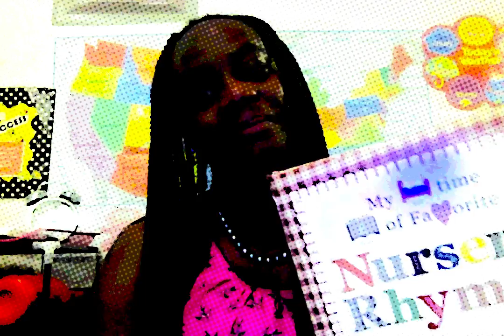Nursery Rhymes "Humpty Dumpty" with Teacher Dee Dee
ATTENTION:
This content is for general audience. Adults and Children and able to view this video. Thank you. This content is for the general audience. Adults and Children are able to view this content. Thank you Please SHARE :)
teacher dee dee#KidFriendly
teaching
teacher school
school educator
parent teacher conference
high school teacher
teacher resources
teaching resources
elementary school teacher
elementary school education
teacher education
online teachers
school education
english teacher
teacher to teacher
teacher help
spanish teacher jobs
online teaching
job school teacher
teacher for learning:
teachers for teachers
school and teachers
teacher
the teacher students
students and teachers in
teacher that students
education university
education
college education
course education
it education
educational
business education
higher education
higher education university
college higher education
graduate teaching degree
top education
masters in education
education program
education masters degree
degrees in education
children education
center education
masters in teaching classes
new on education
masters in education law
on education
higher education in universities
the education
learning
learn
linkedin learning
language learning
learning to learn
to learn learning to
to learning how to learn
+course by course
e learning
meaning learning
learn machine learning
udemy
learning to learn with
learn english
course english
learning to learn in
learning panda
learning to learn school
for: learning to learn:
learning how learn
skills learning learn
definition of learning
learning meaning and
a school
school school the
to the school
school service
to +school school
school school
school high school
grade school
student school
school assembly
high school
public schools near me
international school of
high school it
school schools
middle school private school
private schools near me
schools in idaho
private school
school children
schools and schooling
school rankings
high schools students
high high school
elementary schools
how can i help children in need
children charity fund
helping child the
helping children in need
help children in need
for children in need
helping child a
children charity
child organization
children give
save this child
help the children
help a child
charity organization for children
the children us
help kids in need
save a child
organizations that help kids
save the children fund
save the children
save the children organization
save the child
child charities
how to help kids in need
children helping children
parenting
child safety
families children child
child your
parent
your child have
help children about
their child
to your child
help a kid
child from my
from child child
my child need
your your child
life with child
your young child with
your child to a
your child through
help their children
your child their
our children their
and your child will
toddler kids
toddler
baby toddler
babies toddler
toddler toys
toddler clothes
baby for toddler
baby to toddler
preschool toddler
toddler learning
parents toddler:
toddler parents to
toys for children
cheap toddlers toys
how to toddler
kids clothes
toddler tips
child toy
kids clothing store
little toddler
toddler care
about kids toys
girl toddler years
preschool program
preschool
child preschools
school preschool
preschools learning
preschool play
find preschool
learning pre school
children preschool
preschool in
pre school nursery
preschool schools
preschool school near me
infant preschool
nursery school
pre school
nursery school children
pre schools in
education preschools
preschool near me
preschool nursery school
kindergarten nursery school
preschool and kindergarten
best preschool
private preschool
where elementary school
elementary school in
school elementary
elementry school
elementary elementary
hudson elementary school
private elementary school
grade schools
montessori elementary schools
elementary new
elementary & middle school
elementary school new
hill elementary school
middle elementary
elementary staff
hill elementary
elementary charter school
john elementary
elementary yearbook
elmetery school
elementary scool
school school school Listen Repeat Shadow Practice Speaking English